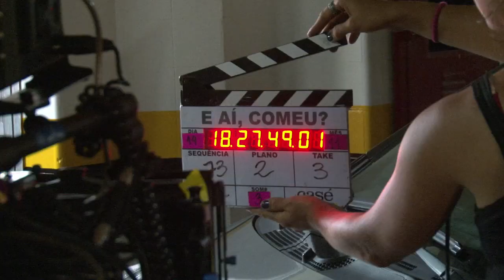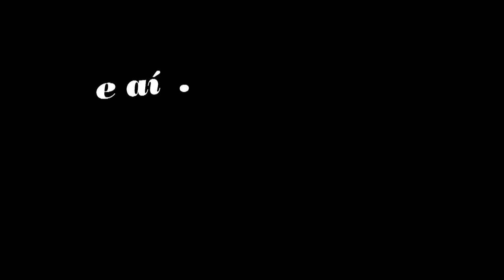E Aí, Comeu?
A equipe fala sobre o filme.
Recém separado, Fernando (Bruno Mazzeo) passa boa parte do seu tempo tentando compreender os motivos do fracasso de seu casamento com Vitória (Tainá Muller), enquanto que Honório (Marcos Palmeira) é um jornalista machão casado com Leila (Dira Paes). Já Fonsinho (Emilio Orciollo Netto) é um escritor solteiro metido à intelectual. Juntos, eles buscam entender o papel do homem neste mundo atual povoado por mulheres de ideias modernas.